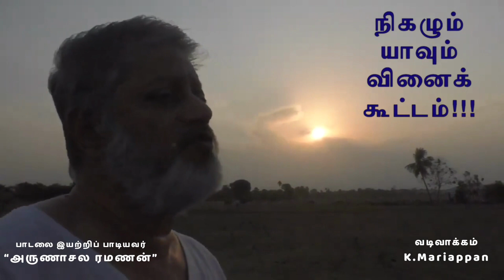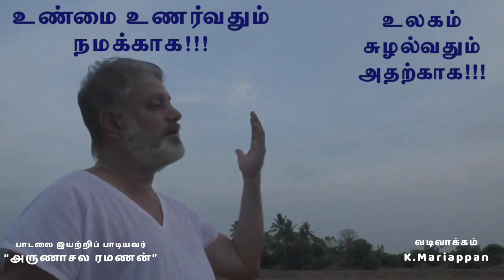(பாடல்) உண்மை உணர்வதும் நமக்காக - "உலகம் சுழல்வதும் அதற்காக" - இயற்றிப் பாடியவர் - அருணாசல ரமணன்.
To watch this complete video click this link:

Google pay / PhonePe UPI ID: maithreyaa16@okicici
Google pay / PhonePe UPI ID: maithreyaa16@oksbi
Google pay / PhonePe UPI ID: maithreyaa16-1@okicici
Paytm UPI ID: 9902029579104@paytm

ICICI Bank - SB Account Name: Maithreyaa
Nick Name: Maithreyaa - SB Account No.035001504021
IFSC: ICIC0003226 - Tirupporur Branch

HDFC Bank - SB Account Name: Maithreyaa
Nick Name: Maithreyaa - SB Account No.01401000088180
IFSC: HDFC0002075 - Kelambakkam Branch